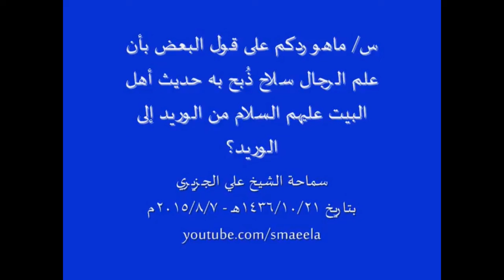هل صحيح أن علم الرجال ذبح أحاديث أهل البيت كما يقول الغزي؟ رد الشيخ علي الجزيري